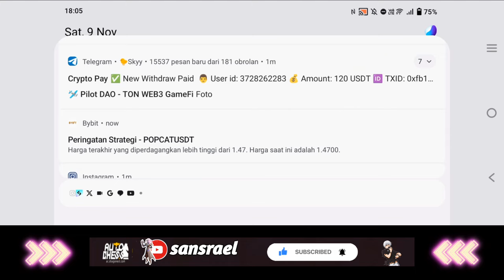Auto Chess - Immortal Undead King (4 Priest With 4 Divinity)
Eclipse Of Darkness Skill
Eclipse of Darkness allows the specified ally piece to absorb max HP from nearby enemies, dealing pure damage to heal the target.
Ability Type: Active
Target: Single/ Range
Impact: Ally/ Enemy
Damage Type: Pure Damage
Effect Range: 250/300/400
Max HP Percentage: 6/9/12
Damage: 100/150/200

Synergy
Divinity
2. Reduces ability CD of ally pieces by 30%.
4. Reduces ability CD of ally pieces by 60%.

Priest
2. If there are not enough pieces on the board, the Chess Player gains Green Essence x1 every time taking damage.
4. If there are not enough pieces on the board, the Chess Player gains Green Essence x1 every time taking damage, and each Priest piece will control a enemy whose value is not higher than its own at the beginning of the battle for 9 seconds, and it can control up to (the number of pieces on the board) pieces.

Green Essence: Use to recover 1-6 HP of Chess Player